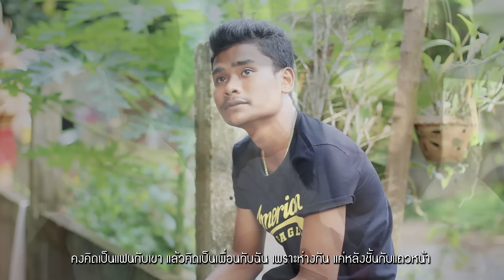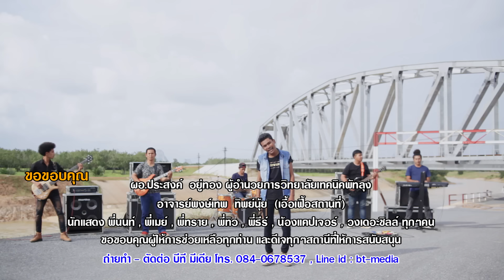นางฟ้าขี้หมาแห้ง - ตั้ม เดอะชิลล์ [Official MV]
นางฟ้าขี้หมาแห้งงาน งานเพลงเพราะๆจากตั้ม เดอะชิลล์
ถ่ายทำ-ตัดต่อ บีที มีเดีย
โทร.084-0678537 , Line id : bt-media